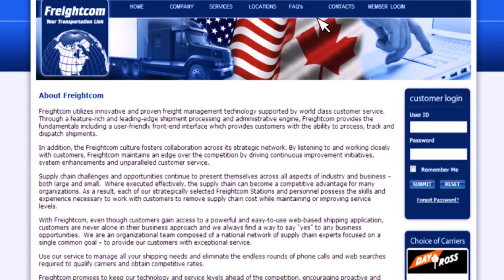Freightcom Inc. | Toronto Shipping Company